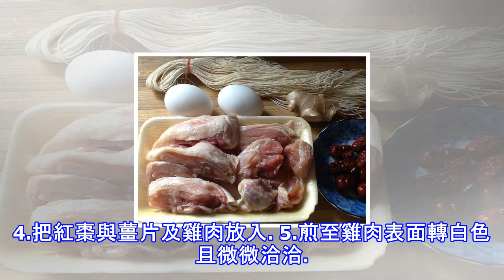媽媽味道麻油雞面線做法，香噴噴無法抗拒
涼涼的天，正是為冬天儲存能量的時候，麻油的營養與雞肉的蛋白質...等，加上先人智慧的料理方式-麻油雞料理，完成後加上面線，香噴噴魅力無法擋，預備食材雞腿肉300-400g蛋2顆紅棗6-8顆老薑1小塊米酒2米杯水2米杯面線1把麻油1-2大匙ㄧ般食用油0.5大匙作法準備食材，清理與清洗；老薑切片。起鍋，開小火，倒入一般食用油，放入薑片，煸出香氣，完成後先將薑片取出。再倒入麻油，將蛋兩面煎至淺金黃（可半熟或全熟），完成後先取出。把紅棗與薑片及雞肉放入。煎至雞肉表面轉白色且微微洽洽。加入米酒與水，煮滾，至雞肉熟成（依個人喜歡的口感），約3-8分鐘（也因個人口感及雞種不同，煮食的時間也會不同）。再加入面...